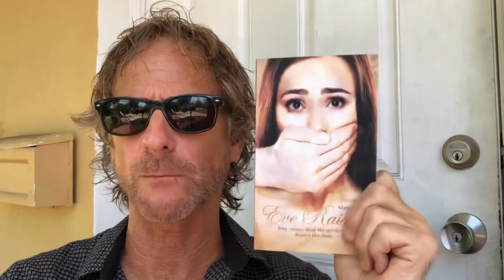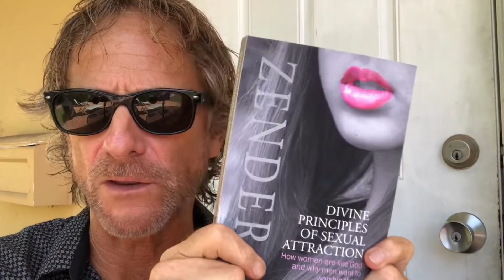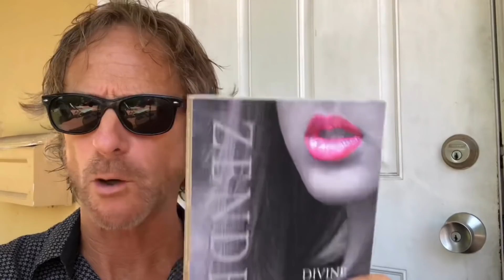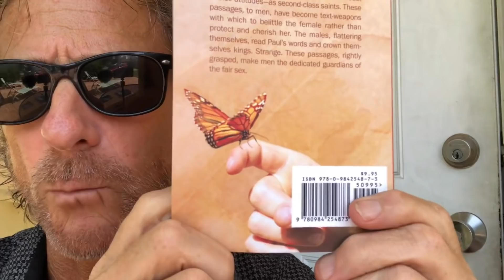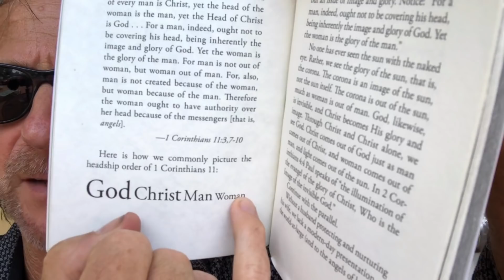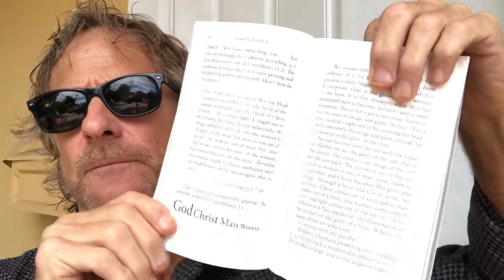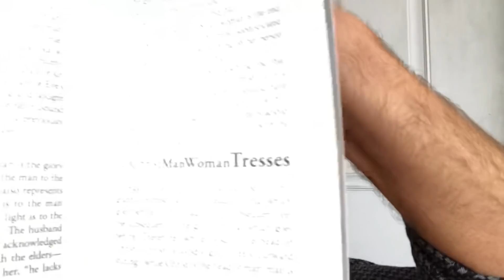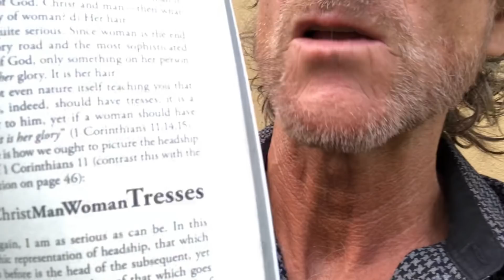MZTV 126: The World's First Contact With God's Glory: A Woman's Hair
As incredible as it may seem, a woman's long hair is the world's first contact with the glory of God. I call this "the glory train." Jump on the train to find out just what I mean by that.